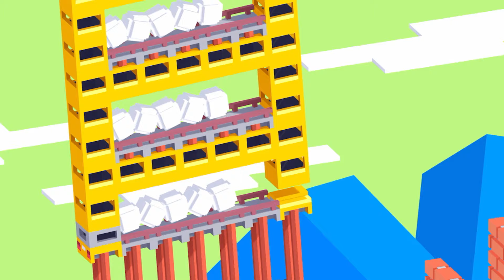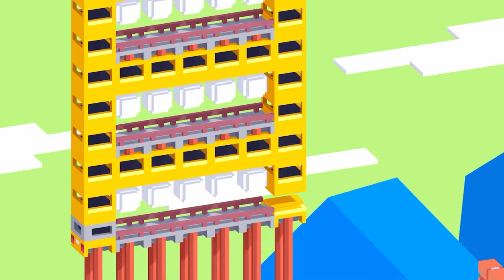Fancade drive mad monster monstertrucks gameplay video game 2024 2